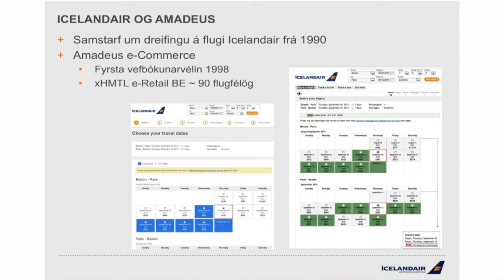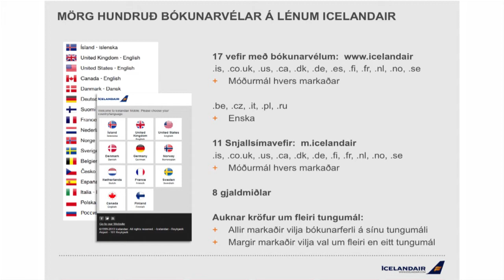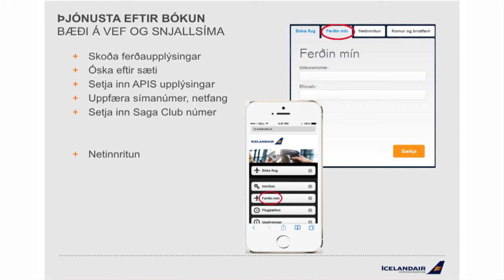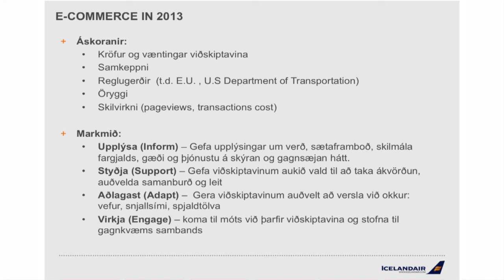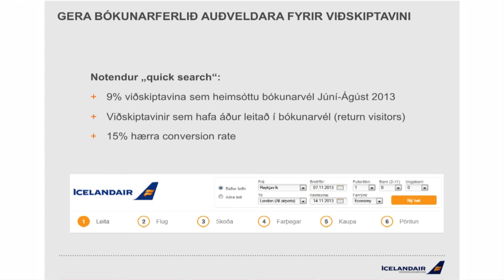Bættu smá Icelandair í líf þitt - 2. hluti - Linda Steingrímsdóttir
| Fyrirlestur sem Linda Steingrímsdóttir hélt á ráðstefnu TM Software um snjallar veflausnir í ferðaþjónustu og markaðssetningu á Netinu 10. október 2013.